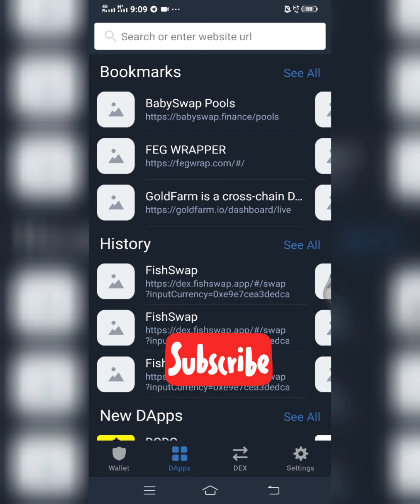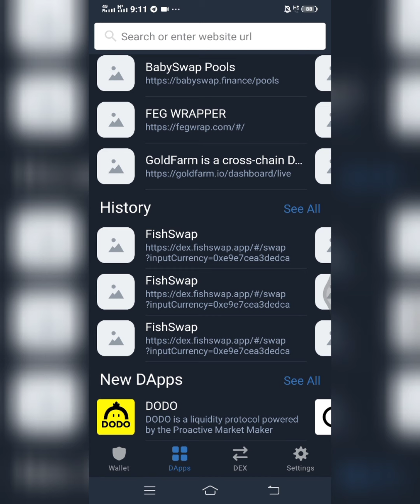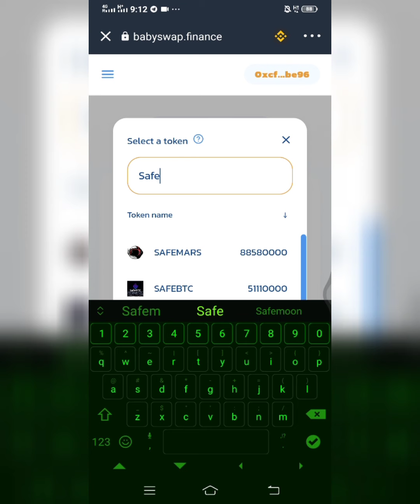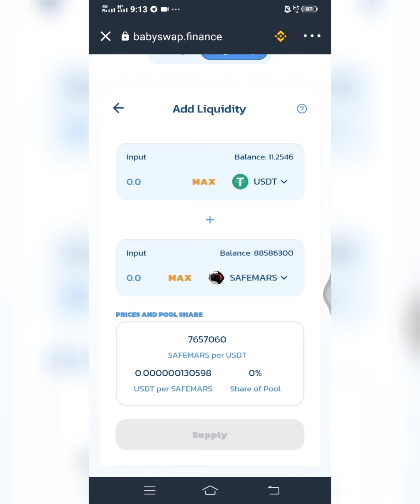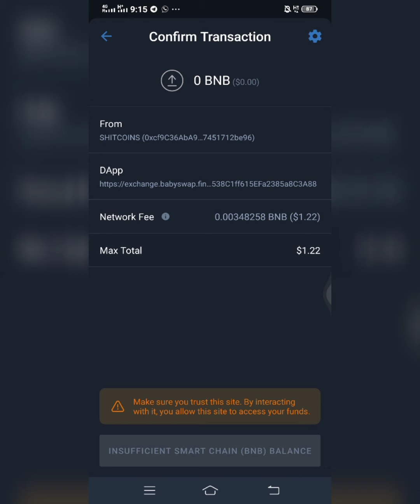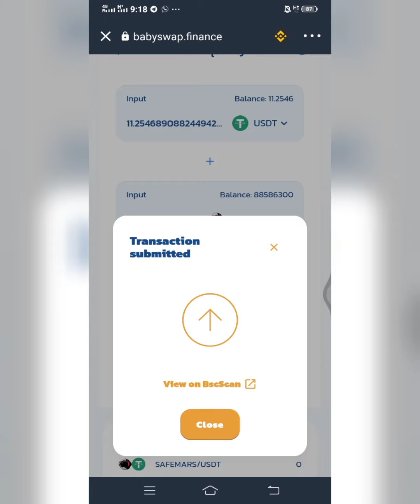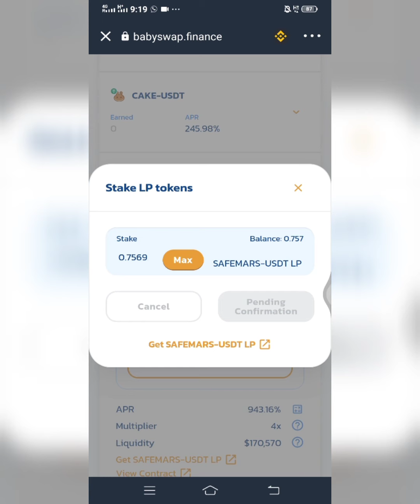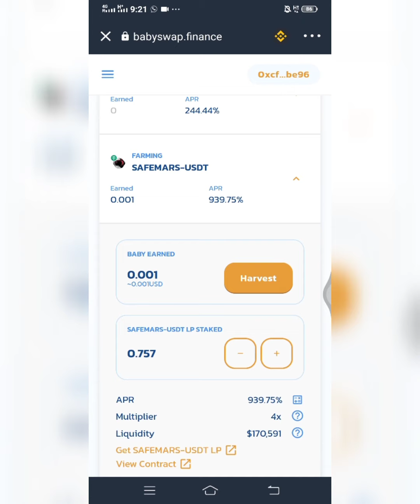PAIR ALTCOIN WITH USDT TO EARN BABYSWAP TOKEN: STEP BY STEP GUIDE